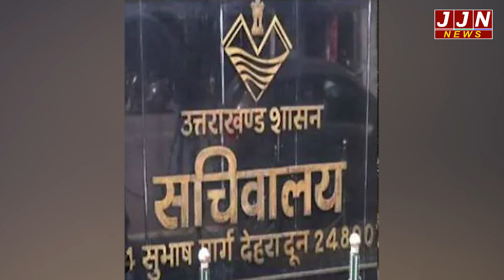खुशखबरी...उत्तराखंड में अब 10 साल पुराने संविदा कर्मचारी होंगे पक्के,कैबिनेट बैठक में बनी सहमति